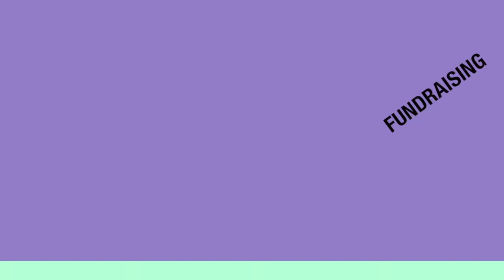FUNDCAST #115 - Jona Hölderle über Erfolgs-Kennzahlen im Online-Fundraising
Beim Vortreffen von sozialmarketing.de zum DFK15 (Deutscher Fundraising Kongress) gab es 5 Impulse à 5 Minuten. Diese wurden vorgetragen von den anwesenden Team-Mitgliedern von sozialmarketing.de. In diesem Video: Jona Hölderle.